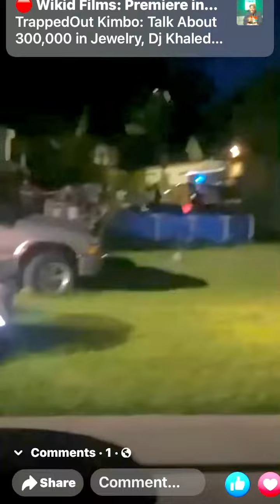Greenwood Mississippi youtube LLParkway Big #2022